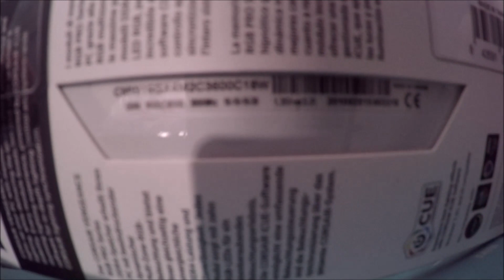Corsair Vengeance RGB PRO 16GB DDR4 3600MHz Memory Kit - White Unboxing